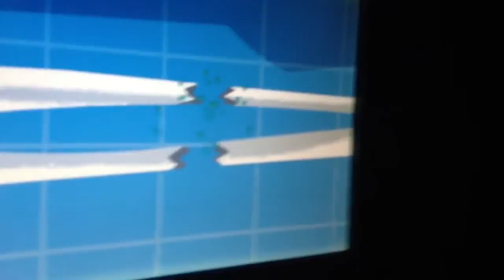Di at EPCOT